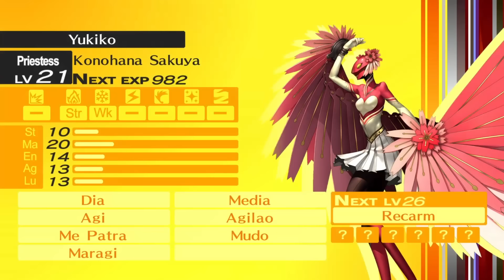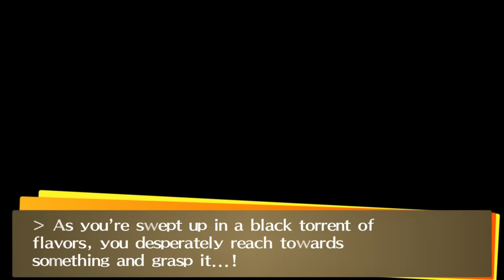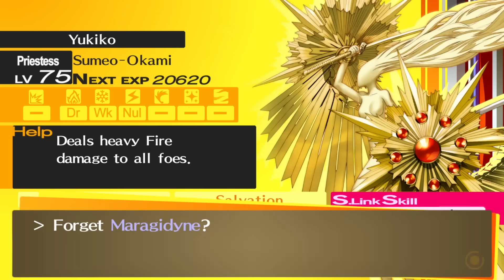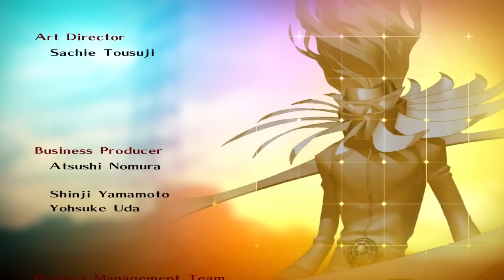Can You Beat Persona 4 With Only Jack Frost!?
Today's video is really special to me, mainly because I'm finally turning my favorite game into a video. So let's answer the question. Can you beat Persona 4 Golden while only using the mascot of Atlus: Jack Frost. If you enjoy this video I recommend that you also check out my Persona 3 Reload video as well.
It really helps the channel out and i would really appreciate it! Thank you for reading this description and i hope you have a fantastic day! :)